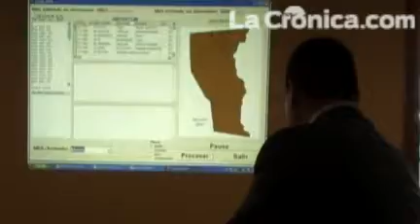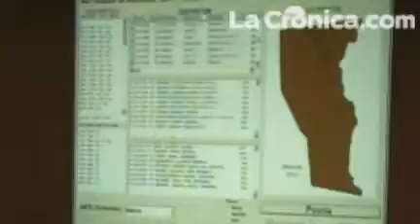Realizan sorteo de ciudadanos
El sorteo de ciudadanos que integrarán las mesas directivas de casillas de las elecciones para este 2010 se sortearon el lunes para Mexicali, el martes para Tijuana y Playas de Rosarito y el miércoles en Ensenadtodos para munícipes y diputados.